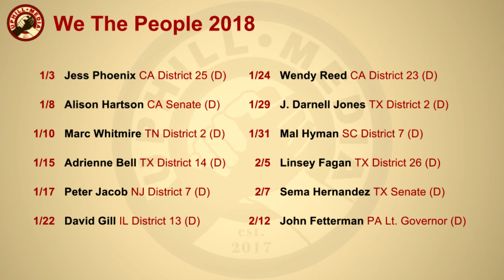Jess Phoenix discusses Bernie Sanders, Running for CA CD25, and Volcanology on WeThePeople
Jess Phoenix, candidate for California's CD 25 discusses Bernie Sanders, 2016, running for office, and her day job... being a volcanologist.

Connect with Uphill Media
 BTV/ PRTV / UHM Facebook Political Revolution TV on Facebook:
Streaming Partners: